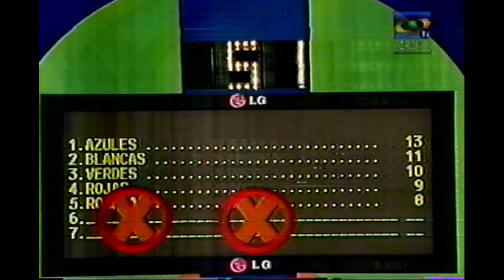Cien colombianos dicen Temporada 2002 Caracol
Segunda parte de la familia ganadora pero esta incompleto!
Televisión colombiana
2002
Caracol TV
100 colombianos dicen
Cien colombianos dicen
Capitulo completo
Programas de Televisión
Calero